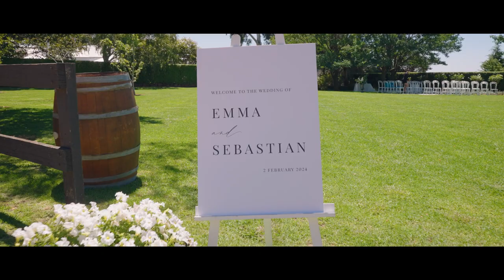Emma & Seb - Orange NSW - Wedding Film